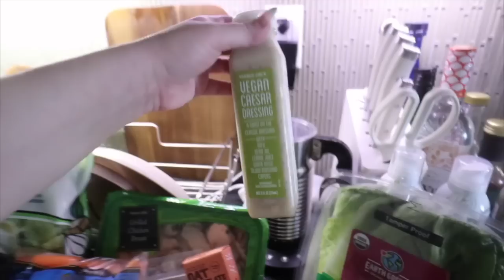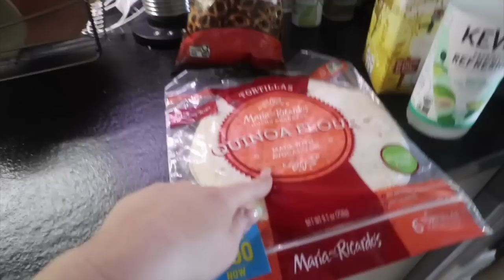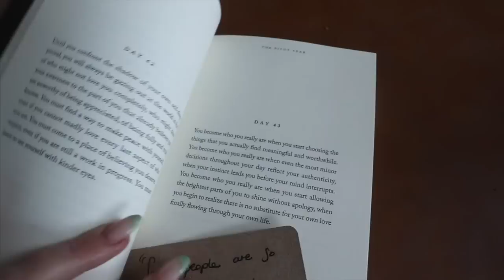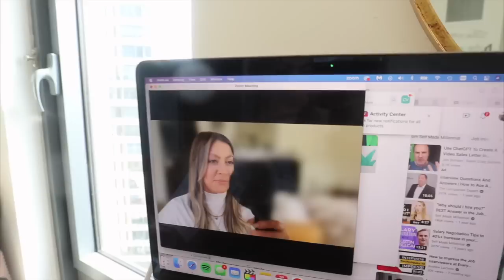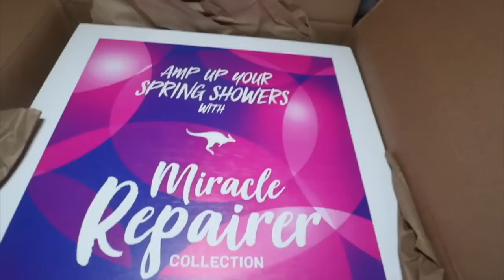nyc week in my life: big interview, new jazz bar, homemade gf/df caesar wraps, new cafes and more!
Kristee